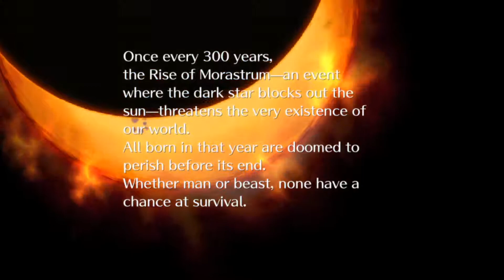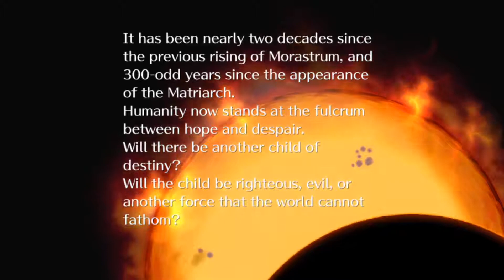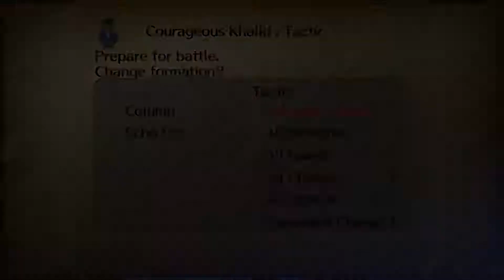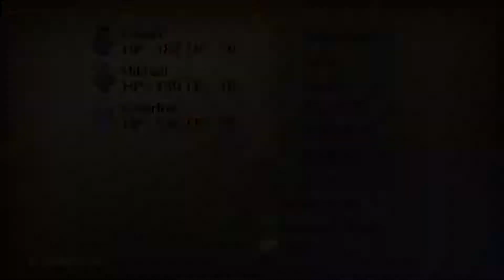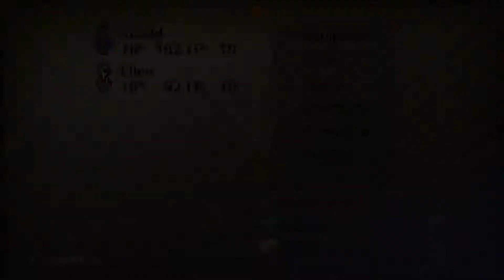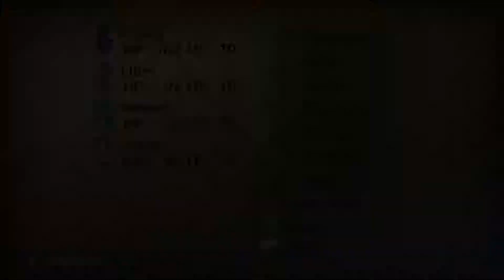Romancing SaGa 3: Man from the desert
I tried the original earlier on, but I wandered the wrong direction and got myself into a difficult situation. I like the newer version better from what I've seen so far.